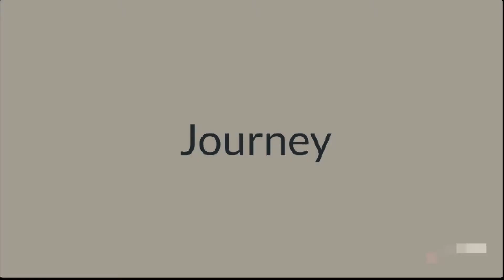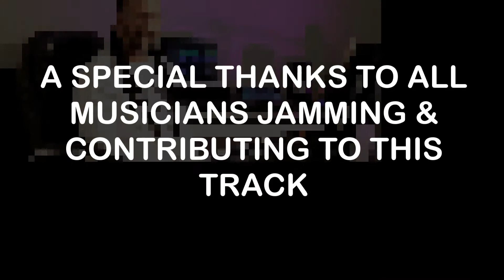"Jorney"-Ryan Smith's Project(International Jam)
Idea for the track by Ryan Smith.
Participants: Ryan Smith, Nathan Machent, Allie Keyz, Stanley Jantjies, Devinaire Rhymes, Dillon April, Nicolas Larouche, Devanish Hendricks, Sebastian Jacobs, Vladimir Maisiuk.